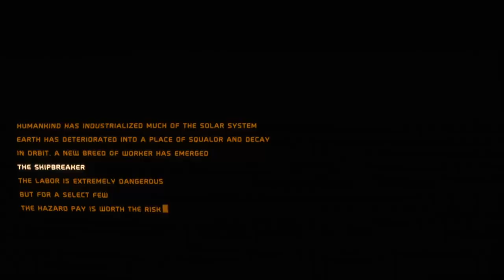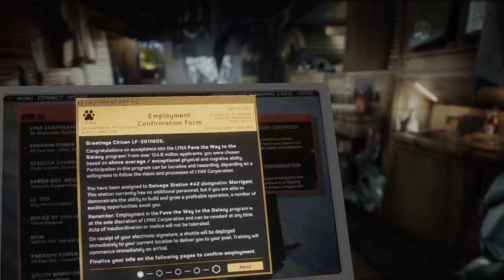Paying off My 1 Billion Dollar Debt Part 1 | Hardspace Shipbreaker Early Access Gameplay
This is Hardspace Shipbreaker Early Access! This is a brand new game where you play as a shipbreaker, an employee of Lynx Corp. As a shipbreaker, you have to pay off your debt of 1 billion dollars by breaking old ships down for parts and it is so much fun!

More About Hardspace Shipbreaker:

Welcome to LYNX, the galaxy’s leading ship-salvaging corporation!

Experience daily life as a Shipbreaker. Across your career, you’ll have the privilege of paying your debt to us by purchasing salvaging rights to increasingly large and valuable ships. Cut them open and extract as much value as possible! You are equipped with the latest in LYNX tech. Carve entry points, salvage valuable materials and components with your cutting tool or slice scrap metal at any angle into a million pieces as you ponder a lonely existence… the possibilities are endless! Be cautious – dying is extremely unprofitable.We strongly advise upgrading your tools, helmet and suit to take on more lucrative contracts - all you need to worry about is how you’ll pay for it!

As of today, your debt amounts to:
999,999,999 Credits
Good luck on the job, cutter!